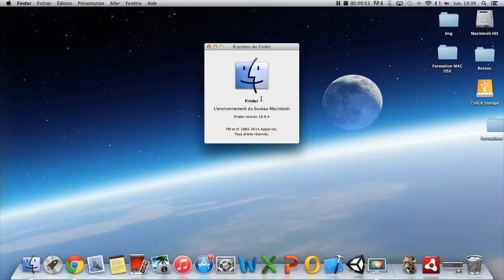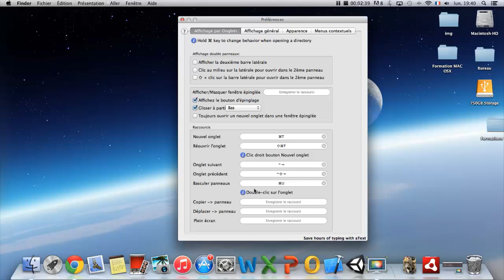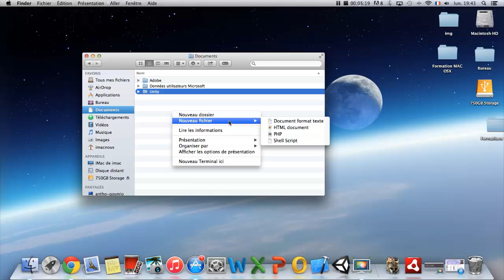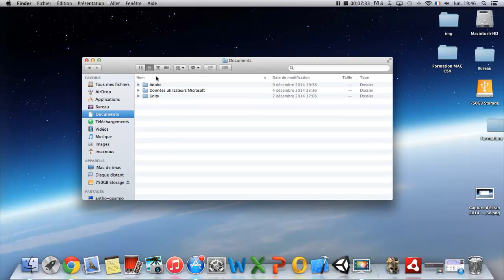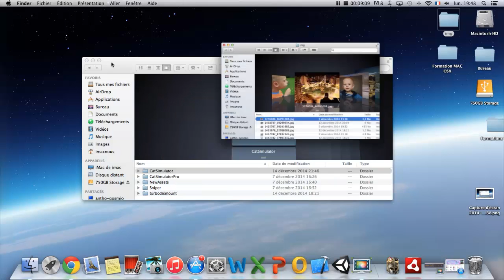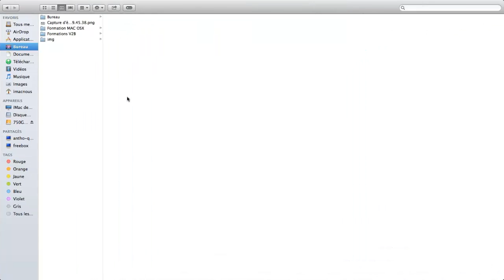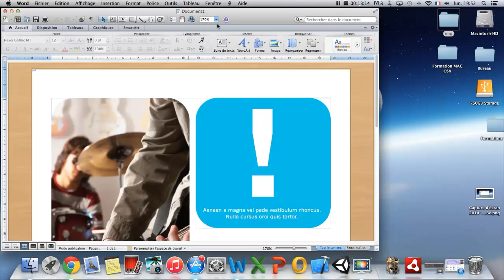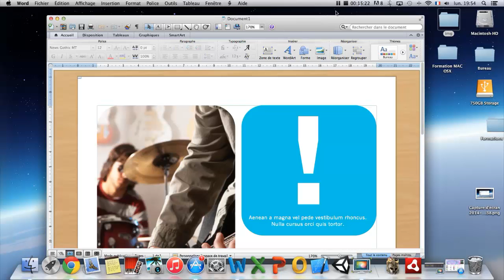Formation MAC OSX - #3 Le finder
Découvrir le fonctionnement et l'utilisation du finder de MAC OSX. htto://formation-facile.fr